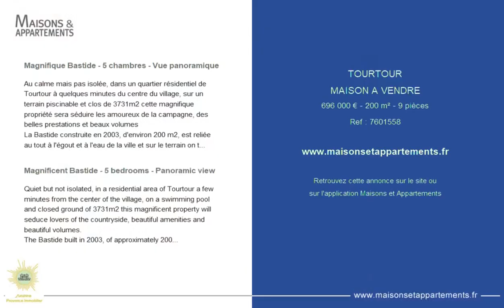TOURTOUR - MAISON A VENDRE - 696 000 € - 200 m² - 9 pièce(s)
Référence : 7601558

Magnifique Bastide - 5 chambres - Vue panoramique

Au calme mais pas isolée, dans un quartier résidentiel de Tourtour à quelques minutes du centre du village, sur un terrain piscinable et clos de 3731m2 cette magnifique propriété sera séduire les amoureux de la campagne, des belles prestations et beaux volumes
La Bastide construite en 2003, d'environ 200 m2, est reliée au tout à l'égout et à l'eau de la ville et sur le terrain on trouve également un forage.
La bastide offre, au rez-de-chaussée, un porche d'entrée, une entrée avec placard, wc pour les invites une cuisine indépendante, une grande pièce de vie avec salle à manger/séjour avec cheminée donnant directement sur une terrasse d'env.90m2, une chambre de 12 m2 aménagée en bureau, un garage avec une mezzanine d'env. 35 m2 transformé en cellier et buanderie.
A l'étage, quatre belles et lumineuses chambres, une salle de bain et une salle d'eau, un wc.
Carport pour plusieurs voitures. Atelier. Portail électrique.
Parfaite comme maison familiale ou pour les locations.
CHARME ASSURÉ

Magnificent Bastide - 5 bedrooms - Panoramic view

Quiet but not isolated, in a residential area of Tourtour a few minutes from the center of the village, on a swimming pool and closed ground of 3731m2 this magnificent property will seduce lovers of the countryside, beautiful amenities and beautiful volumes.
The Bastide built in 2003, of approximately 200 m2, is connected to mains drainage and city water and also has a borehole.
The bastide offers, on the ground floor, an entrance porch, an entrance with cupboard, guest toilet, an independent kitchen, a large living room with dining/living room with fireplace opening directly onto a terrace of approx.90m2, a bedroom of 12 m2 converted into an office, a garage with a mezzanine of approx. 35 m2 converted into cellar and laundry room.
Upstairs, four beautiful and bright bedrooms, a bathroom and a shower room, a toilet.
Carport for several cars. Workshop. Electric gate.
Perfect as a family home or for rentals.
ASSURED CHARM

Cette annonce vous est proposée par l'agence Sunshine Provence immobilier

|2719334|